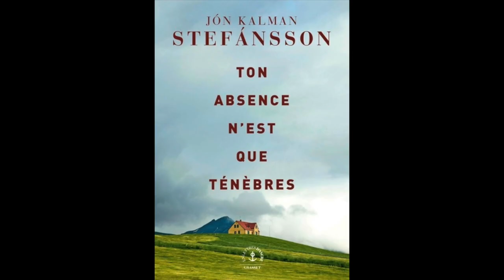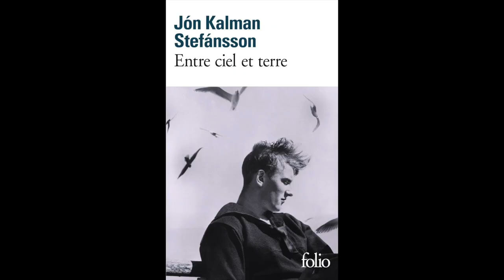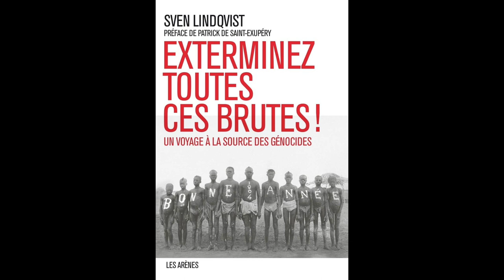Entretien avec Eric Boury et Alain Gnaedig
Entretien de Carine Chichereau avec Eric Boury, traducteur de l’islandais, et Alain Gnaedig, auteur, éditeur et traducteur du danois, du norvégien et du suédois.
Montage : Christine Marcandier